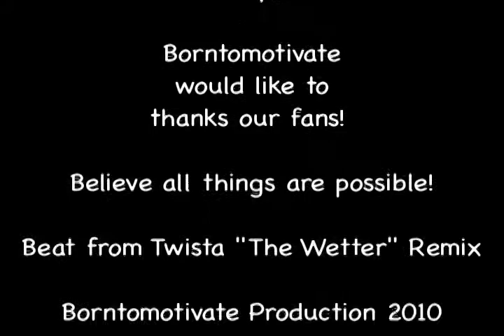Graffiti Feat. Cory and Mitch - Swagger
Swagger by Graffiti, Cory and Mitch! Three multi-talented Fletcher High School football players! Reppin the Beach! Graffiti and Cory have made it to the amateur night, semi finals at The Ritz Theater in Jacksonville, Fl. The semi finals are in March! Graffiti delivers words like a prize fighter, Corey sings like the great singers of back in the day and Mitch brings the laid back swave' to the group! Check'em out! Oh yeah and I'm the mom who shot and edited the vid. you know gotta support the YOUTH so they don't Revolt!! Oh yeah a couple years in Grad school for film don't hurt either! I'm born to motivate!